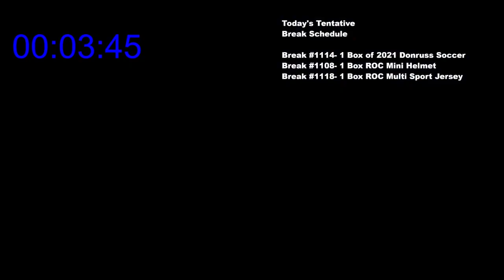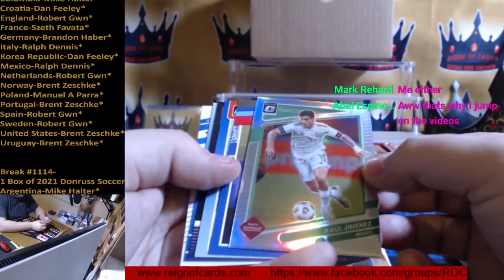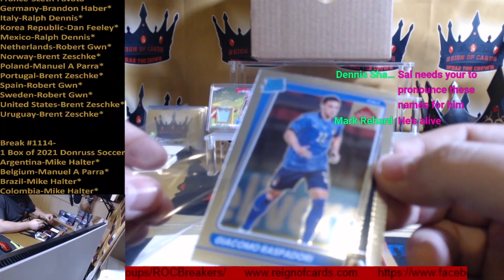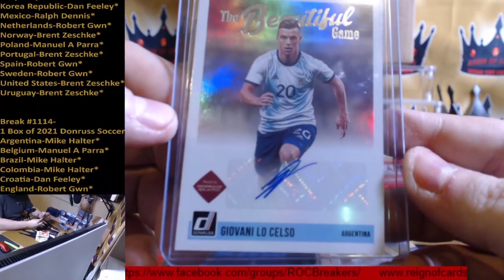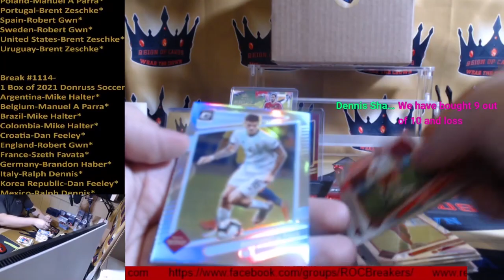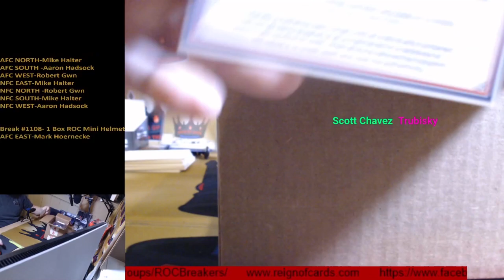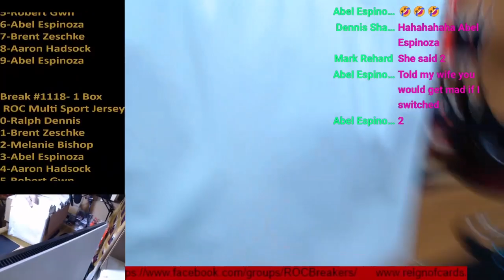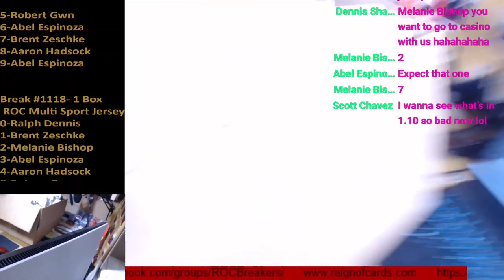20220223 Tyler Seguin DALLAS AUTHENTIC